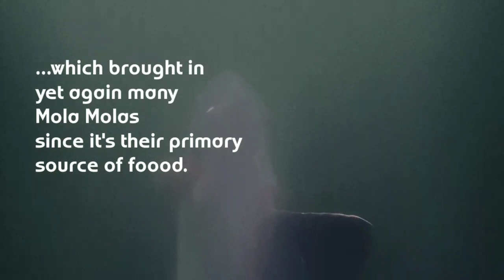The Chronicles of Sun Fish.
Mola mola encounter in Monterey bay, jellies, nudi branches, a limpet, rock fish, colorful reef, anemones.